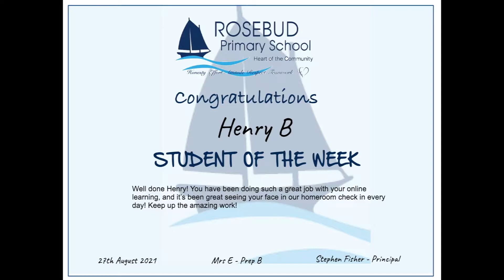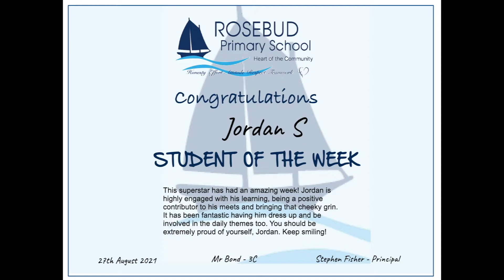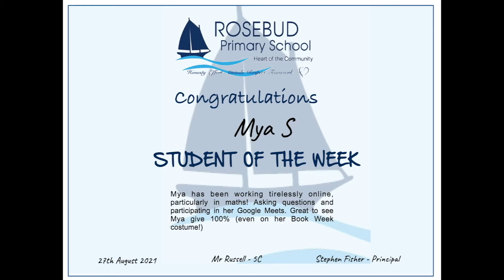Students of the Week Term 3 Week 7